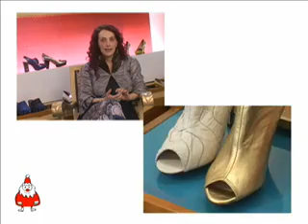El Postre Hora 13 Noticias Diciembre 20